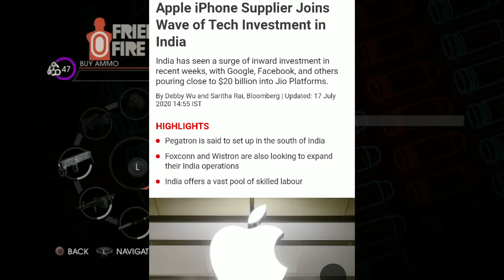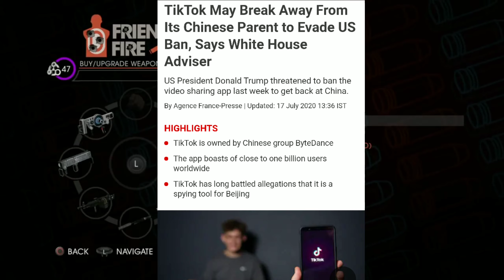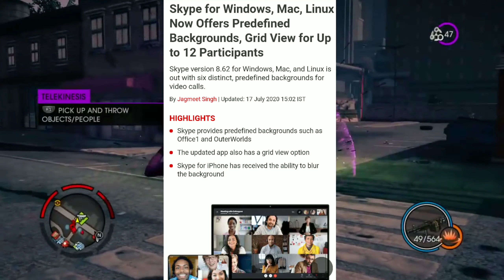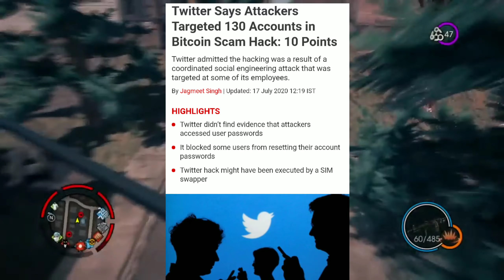Apple iPhone India Supplier Investment In Jio, TikTok Break Away With Chinese Partner, New Emoji